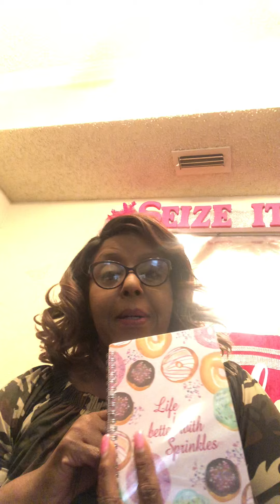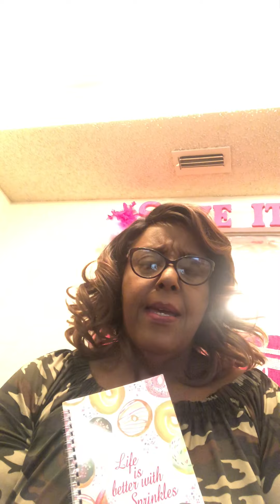Celebrate your wins Wednesday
Here we’re talking about creating an experience of celebrating Ourselves